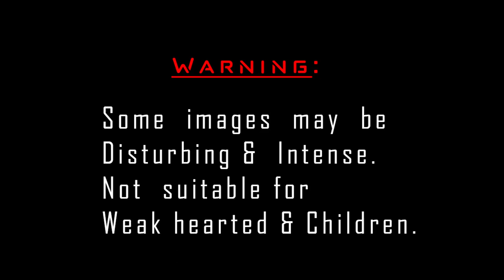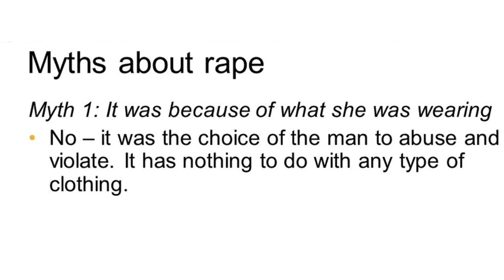AANMAI : A Girl's Cry | Tamil | Audiobook | Poem | Anti-Rape | Audiostory | Awareness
This Video is created as
an awareness against rape, child abuse and the harassment
against women.

Dedicated to all the wonderful women out there.